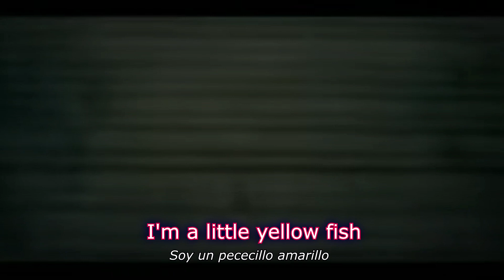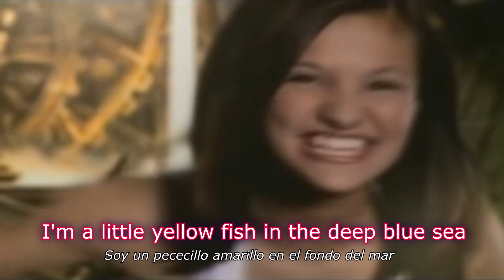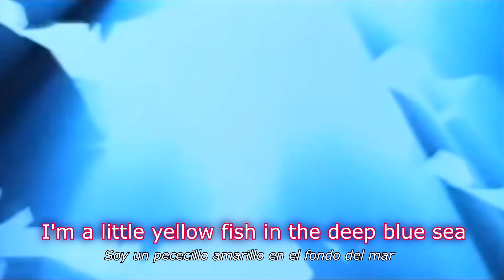Help! I'm A Fish (I'm A Little Yellow Fish) 🐟 | Creamy Version (Lyrics English & Spanish)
Help! I'm a Fish - I'm a little yellow Fish in the deep blue sea, somebody help me.

¡Socorro, soy un pez! - Soy un pececillo amarillo, que alguien me ayude.